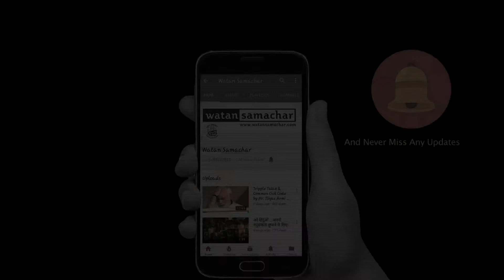History never removed by dr khaja iftekhar Ahmad to watan samachar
History never removed if anyone want to remove it he would be unable to remove because Muslim period are during Muslim rule India has a lot of things India has many many Hindu general and commander-in-chief but it is so sad for us and government of India should reconsider why after independent India has no Muslim  Army chief. Fight between right and wrong never end because fight between right and wrong from day one today last would be continue we hope we have fully believe that right Would be win and wrong would be defeated Dr Khaja iftekhar Ahmad told to watan samacha